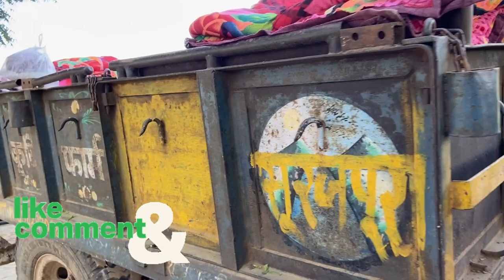दौसा जिले के गाँव के लोगो की दैनिक दिनचरिया || गाँवो का कल्चर || क्या खाते है || ओमजी मीना का घर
दौसा जिले के गाँव के लोगो की  दैनिक दिनचरिया ||  कैसे रहते है || गाँवो का कल्चर || क्या खाते है

हेल्लो दोस्तों हमने  दौसा जिला जो की राजस्थान (इंडिया) में पड़ता है हमने वाह के लोगो की  दैनिक दिनचरिया और कैसे रहते है और  क्या खाते है  वो हम इस विडियो में देखने वाले है विडियो पूरा देखे

आप डेली अपडेट और पोस्ट के लिए हमें सोशल मीडिया में नीचे दिए गए id  के माध्यम से फॉलो कर सकते है

Facebook-Subodh Bakolia vlogs

Subodh Bakolia - From -Surajgarh (Jhunjhunu), Rajasthan-( India )